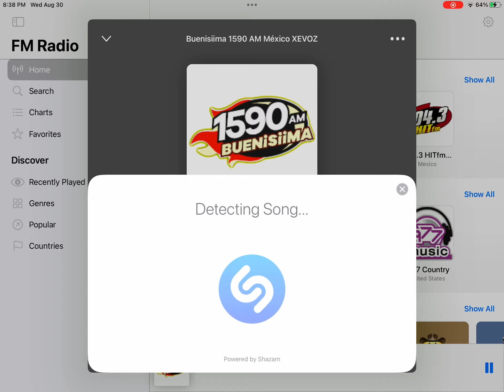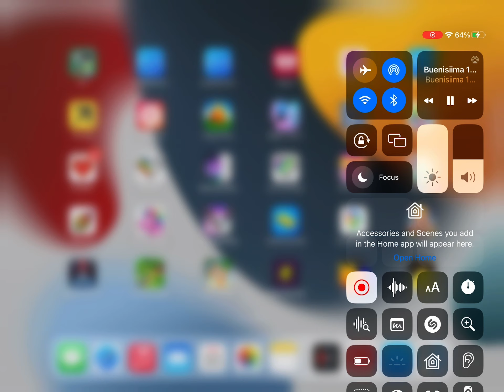Buenisiima 15:90 AM Final Sign Off 2023